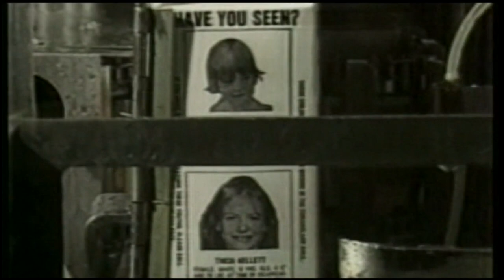After Murder Suspect's Arrest, a Look at Legacy of Etan Patz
For three decades, the question hung over the New York City Police Department: What happened to Etan Patz, the 6-year-old boy who disappeared 33 years ago? This week, police arrested Pedro Hernandez, charging him with murdering Patz. Ray Suarez and guests discuss the case and its impact on how we now search for missing kids.